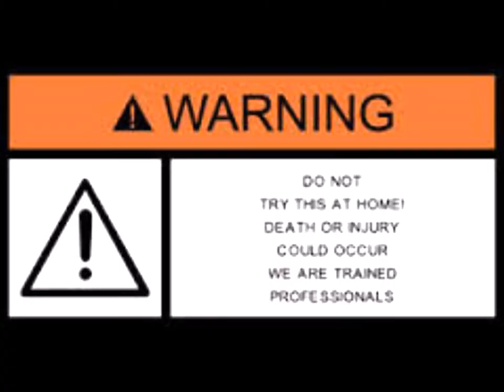Swallowing A Knife